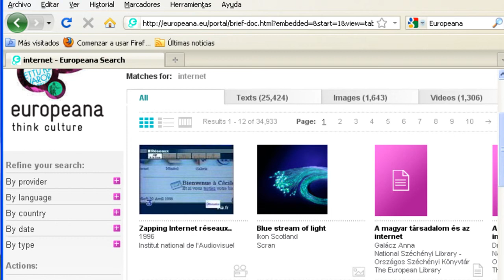Europeana - Biblioteca Digital Online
"Ganar dinero con tu canal de Youtube ahora es posible con Fullscreen